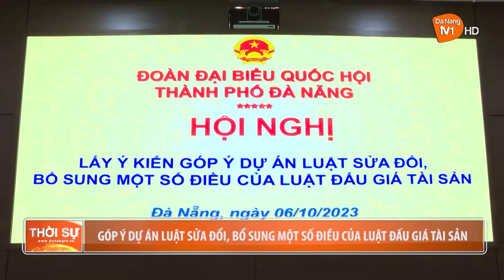GÓP Ý DỰ ÁN LUẬT SỬA ĐỔI, BỔ SUNG MỘT SỐ ĐIỀU CỦA LUẬT ĐẤU GIÁ TÀI SẢN